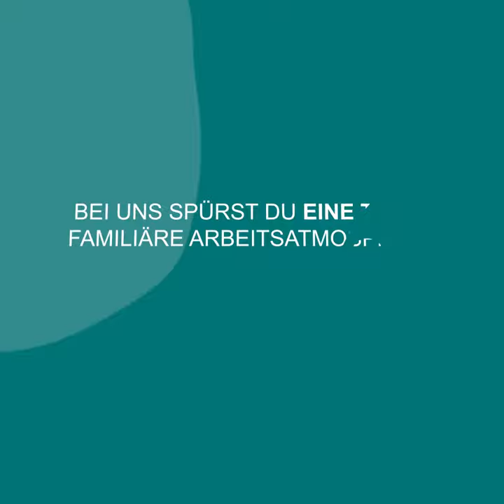Tue (dir) was gutes und komm zu uns zur Ausbildung und werde Pflegefachfrau oder Pflegefachmann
Mit deiner Ausbildung in der Pflege kannst du Hilfe leisten, die sofort ankommt. Du planst in enger Abstimmung mit Ärzten, Therapeuten und deinen Kollegen die individuelle Versorgung von Patienten aller Altersgruppen. Die Pflegeausbildung dauert insgesamt drei Jahre, Theorie- und Praxisblöcke wechseln sich ab. Deine praktischen Einsätze erfolgen in unterschiedlichen stationären Bereichen der Asklepios Kliniken in Seligenstadt. Hier lernst du viele verschiedene Fachgebiete kennen und hast einen abwechslungsreichen Berufsalltag. Die Ausbildung startet immer zum 1. April oder 1. Oktober.